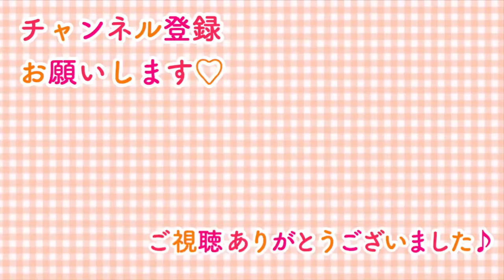【vlog】ピアノ発表会の1日